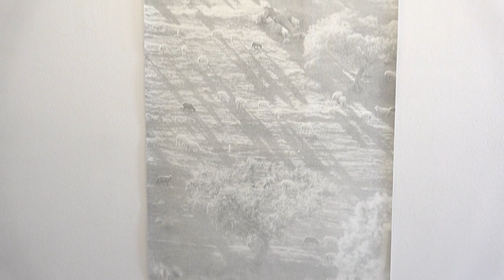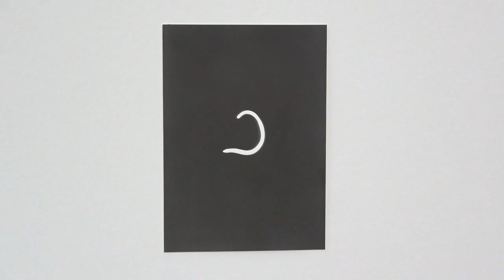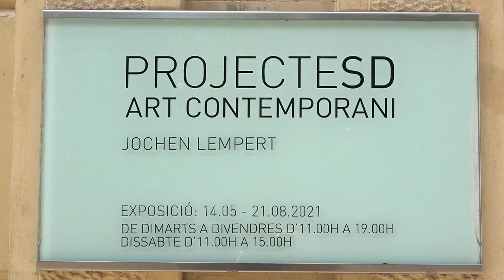Jochen Lempert. Visible Light. 2021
La galeria ProjecteSD de Barcelona presenta una exposició de fotografies de Jochen Lempert (1958, Moers, Alemanya) sota el títol de Visible Light.
Del 14 de maig al 21 d'agost de 2021